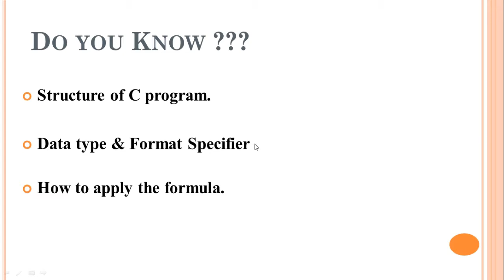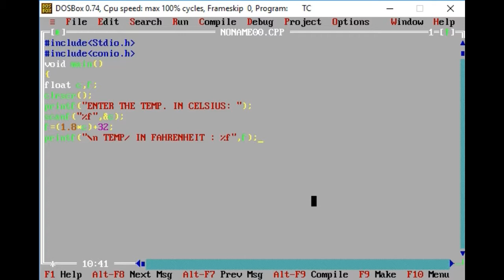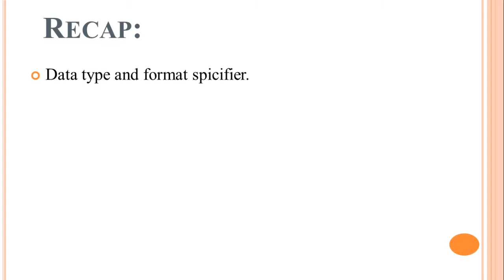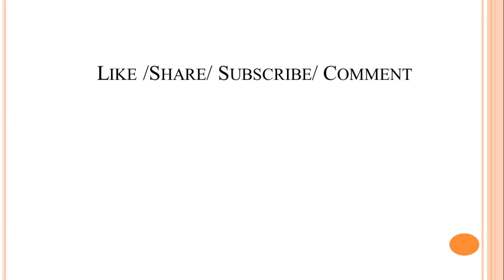Conversion of temperature ('C to F) program in C language Explained in Hindi/Urdu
Friends,
Is Video Tutorial me humne conversion of temperature from degree centigrade to fahrenheit topic ko Cover kiya h  ..
Keep Studying  ...